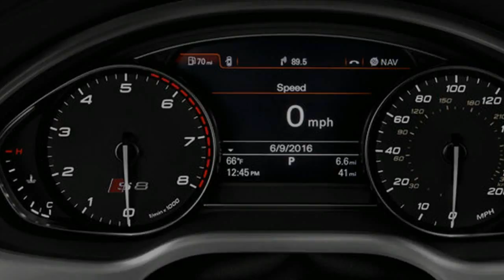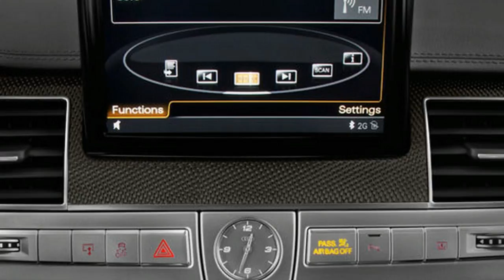2018 Audi A8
Driving a 2018 Audi A8 means you won't have to forgo a sumptuous interior for athletic performance. The A8 is among the best in both regards, though its undersized trunk and outdated infotainment system fall below the bar.

The A8 is not only Audi's flagship vehicle, it's one of the best luxury sedans you can buy. Much of its standing comes from the A8's combination of an extravagant interior and sporty performance. This blend yields a satisfying experience for both driver and passengers, which is a rare quality even in this pricey segment.

The Audi A8's starting price of $82,500 (with the V6 engine) falls right in the middle of the super luxury car segment. For the larger V8 engine, retail prices start at $92,000. Audi also offers a performance-tuned edition badged as the S8 Plus, which rings in at $115,900.